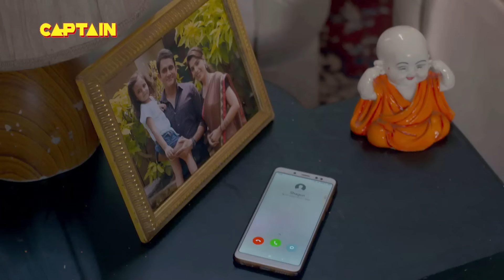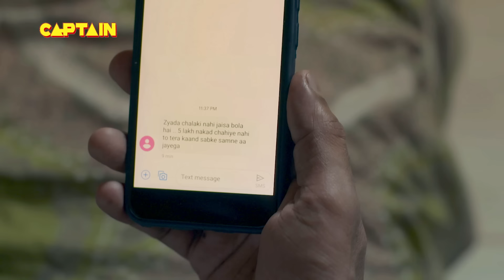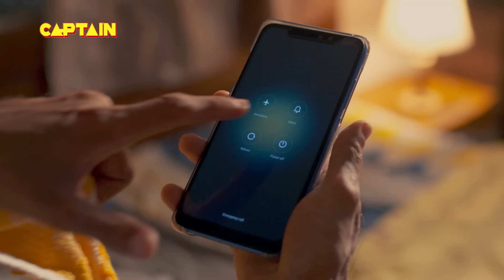सत्य घटना || नई कहानी || New Season Full Episode TV Serial || EP 80 || A True Story || C.P सतर्क